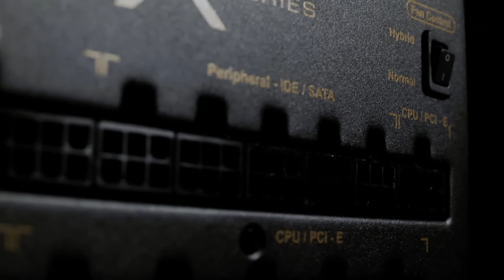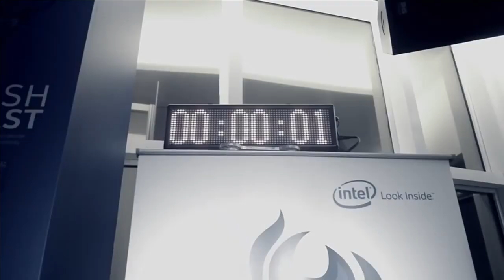Chat with Seasonic - HWBOT World Tour 2015 Asia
On the occasion of the World Tour 2015 stop in Asia, we've had a chat with Nils from Seasonic to talk overclocking and how they got involved with the World Tour Asia.

Video realized and produced by OverClocking-TV.com.